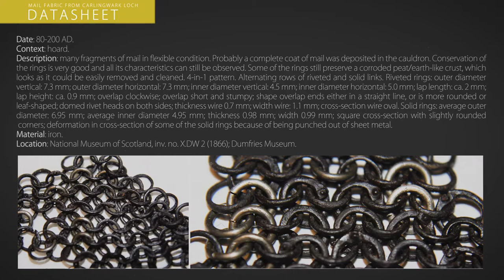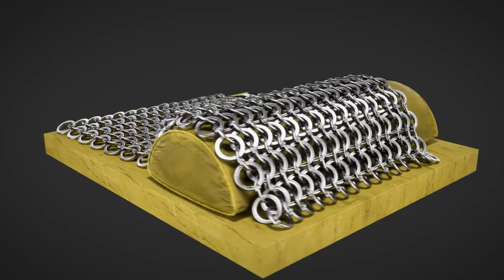Mail fabric from Carlingwark Loch (80-200 AD) – a digital reconstruction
The video shows a 3D digital reconstruction of mail fabric from Carlingwark Loch (80-200 AD, National Museum of Scotland, inv. no. X.DW 2 (1866); Dumfries Museum). The find was reconstructed as part of a research project on computer reconstruction of archaeological mail armour. The developed method allows the physical and mechanical properties of mail artefacts to be reconstructed, which otherwise remain hidden, by performing tests in a virtual environment. The rings were reconstructed by using a set of measurements and connected in a so-called 4-in-1 pattern. Testing procedures were developed to measure the properties of the mail fabric. A physics engine was employed to simulate the behaviour of the specimen under the influence of external forces. Six important characteristics (i.e. stretch, stiffness, number of rings per unit area, mass per unit area, thickness, and covered area ratio) were calculated and compared to each other to identify distinctive features. The authors of the reconstruction are
Aleksei Moskvin (Saint Petersburg State University of Industrial Technologies and Design)
and Mariia Moskvina (Saint Petersburg State University of Industrial Technologies and Design)